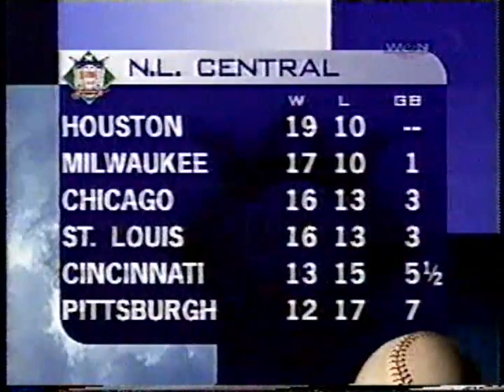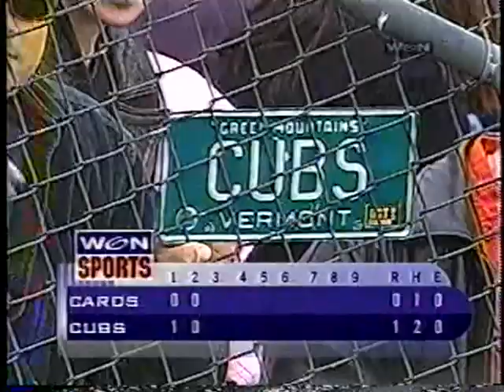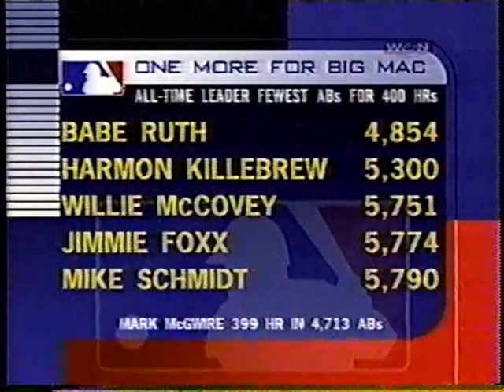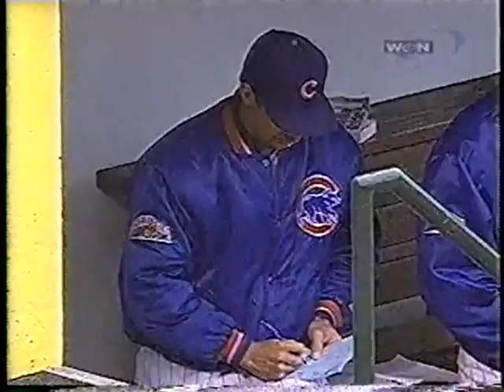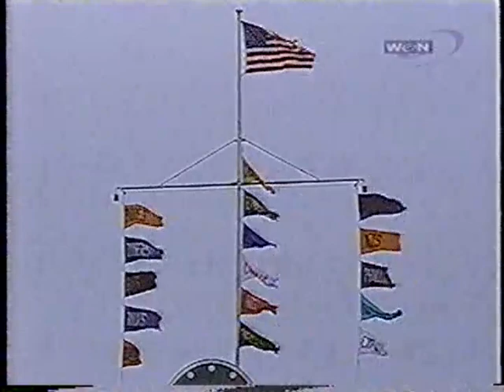Cardinals @ Cubs 5/3/98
The Cardinals salvage the finale of four-game set on the North Side of Chicago to grab what would be their only win on an eight-game road trip.

No, McGwire doesn't homer in this game, but Brian Jordan and John Mabry do!